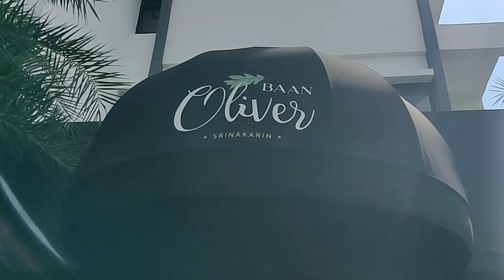फिल्म की शूटिंग के लिए बैंकॉक भेजा गया मुझे Film shooting in bangkok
फिल्म लाइन में कैसे आप अपना काम इमानदारी से करेंगे तो आपको भारत में ही नहीं पूरी दुनिया में घूमने का मौका मिल सकता है या नहीं भारत से बाहर विदेश में भी फिल्म शूटिंग में जाने का मौका किस तरह से आपको मिल सकता है यह जानकारी पूरी वीडियो में है आप फिल्म लाइन में चाहे कोई भी काम करिए इमानदारी से करेंगे तो आपको प्रोडक्शन हाउस विदेश ले जाकर वहां भी आपसे काम करा सकता है और आपको अच्छे पैसे भी देगा प्रोडक्शन हाउस किन चीजों को देखता है जिससे आपको विदेश जाने का मौका मिल सकता है